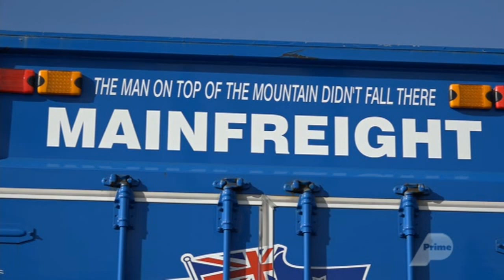Week One : Wanganui vs South Canterbury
Wanganui 21 (Gabe Hakaria, Simon Dibben tries; Craig Clare con, 3 pen)
South Canterbury 10 (Garret Casey try; Theo Davidson con; Willie Wright pen)
HT:3-3